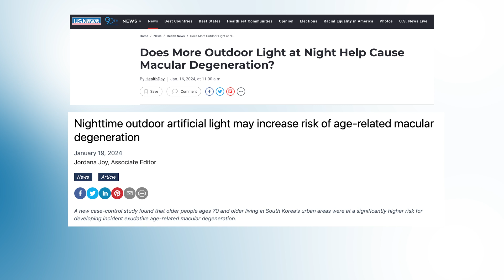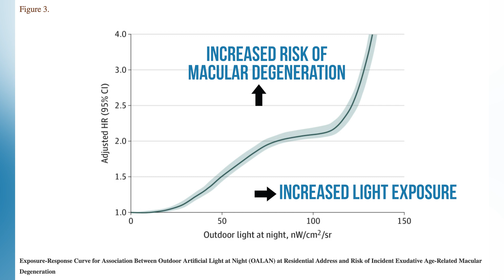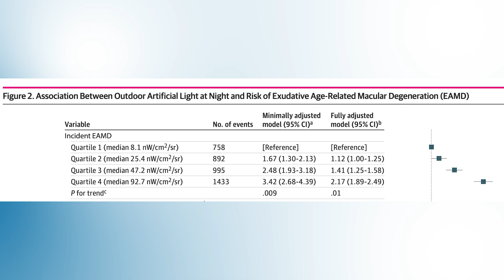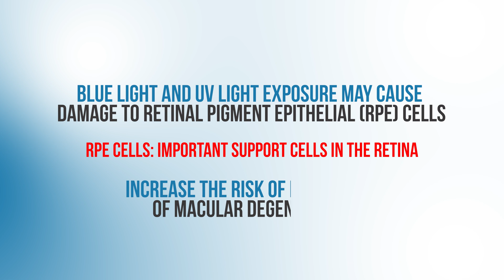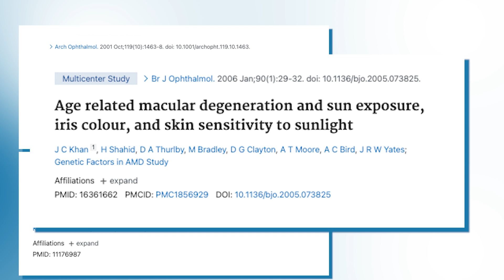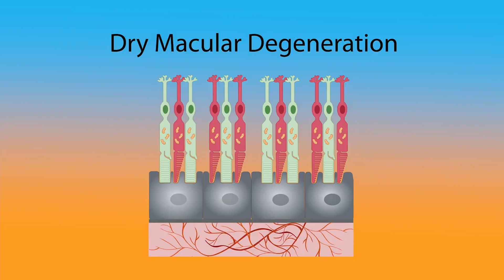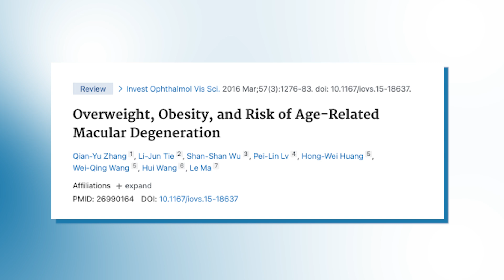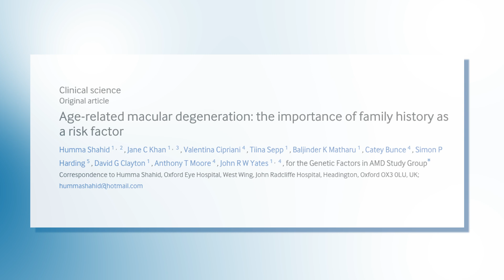Artificial Lights Causing Macular Degeneration? Latest Research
In this video, Dr. Michael Chua discusses the latest research which suggests that outdoor and artificial lights may be associated with higher risk of developing macular degeneration.